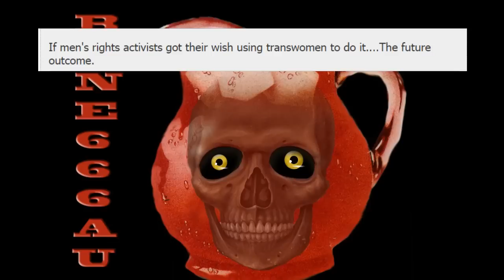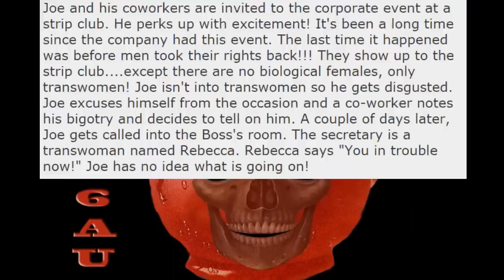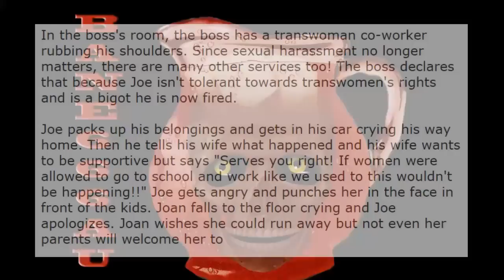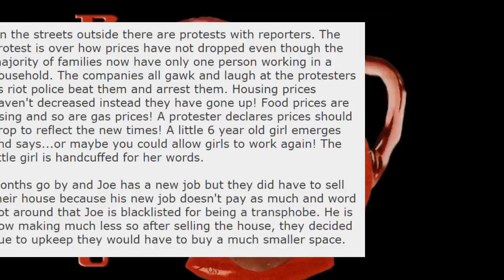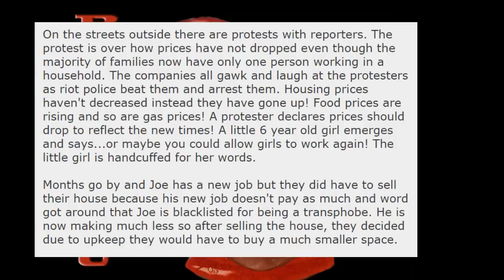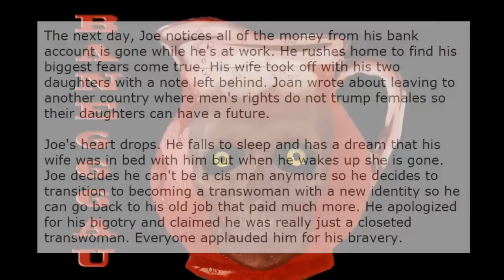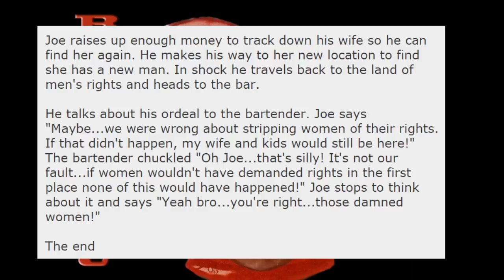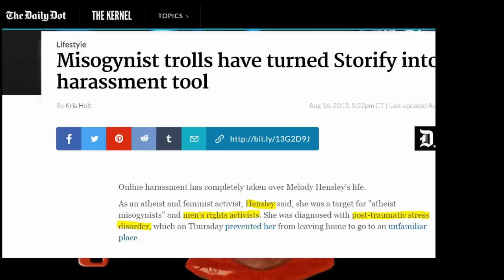Radfem conspiracy theory part Two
If men's rights activists got their wish using transwomen to do it. The future outcome.

Misogynist trolls have turned Storify into a harassment tool